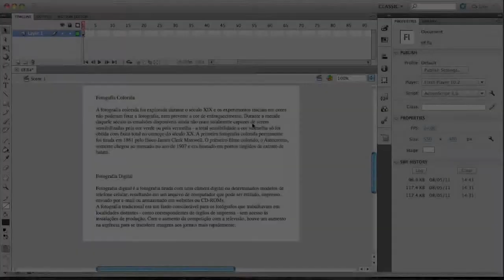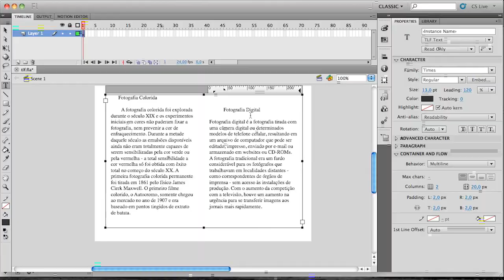Novos recursos do TLF Text no Flash CS5.5